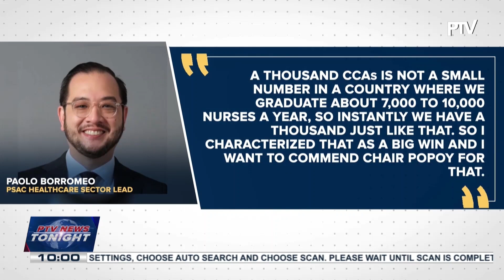Five local manufacturers to produce anti-TB medicines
PSAC says gov’t achieves quick wins in addressing nurse shortage